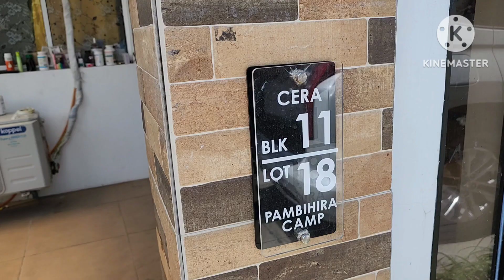Premium raw for our pets | Animal haven | Dogfood | Exotic bully | Pambihira